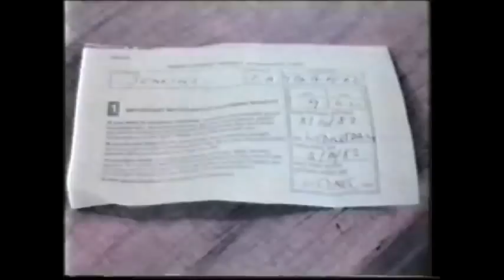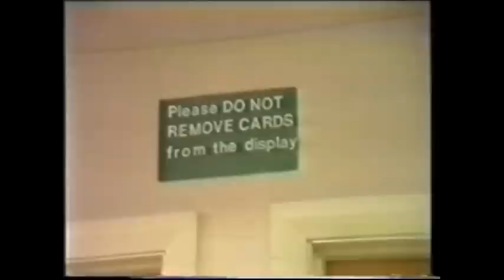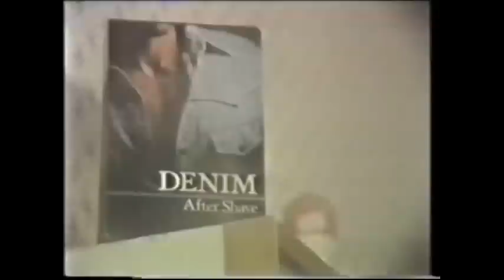Tuckers Luck, Season 1 Episode 2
The Second Episode of the first series of Tuckers Luck, Enjoy my Friends!